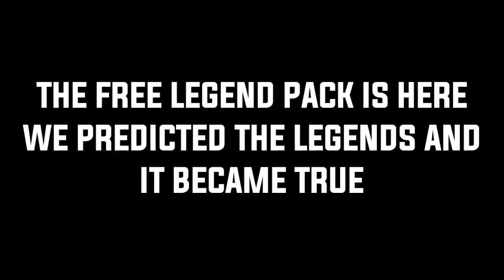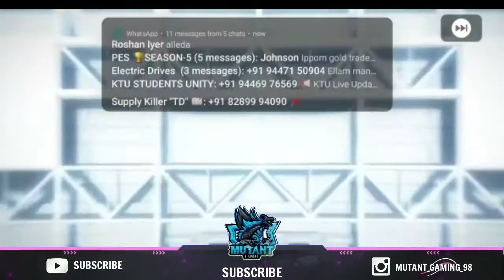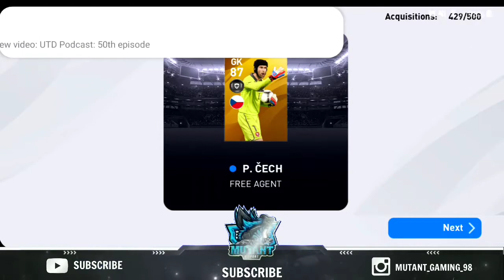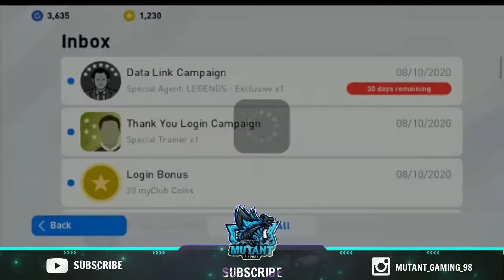12×FREE LEGEND PACK OPENING🔥🔥🔥| LUCKY OR UNLUCKY